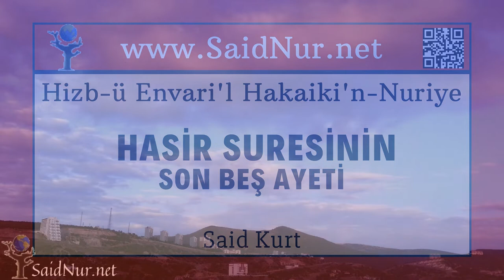Haşir Suresinin Son Beş Ayeti | Cevşen-ül Kebir | Hizb-ü Envari'l Hakaiki'n-Nuriye | Said Kurt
Haşir Suresinin Son Beş Ayeti

Cevşen-ül Kebir

Hizb-ü Envari'l Hakaiki'n-Nuriye

Okuyan: Said Kurt